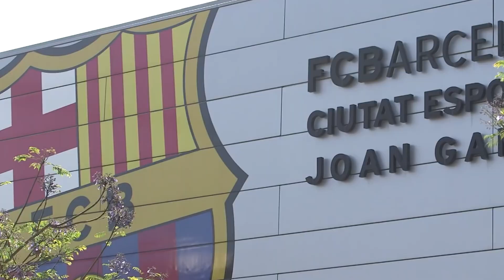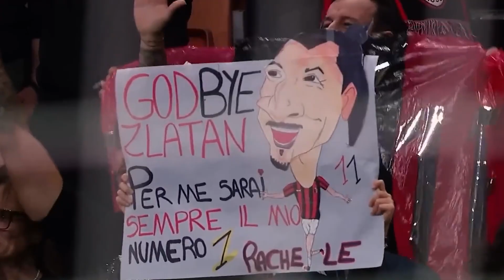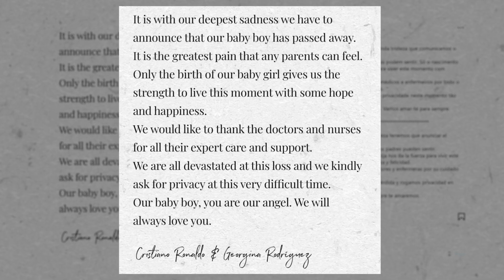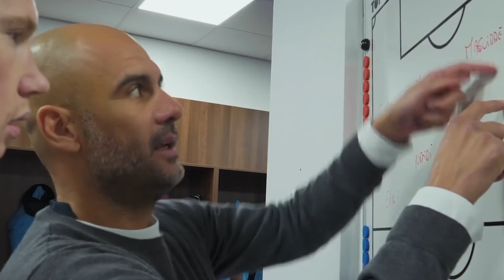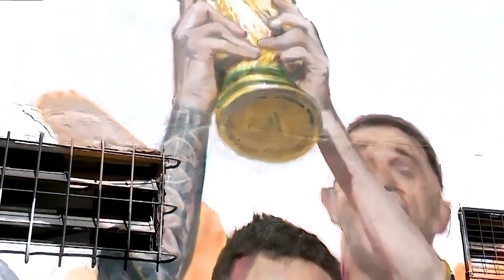10 MOST EMOTIONAL FOOTBALL MOMENTS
Football can make you jump for joy or cry your eyes out. The beautiful game is one of the most popular sports in the world and there have been a LOT of emotional moments.

From a near-death experience to sad farewells and a sucker punch…

Here are 10 of the most emotional moments in football…